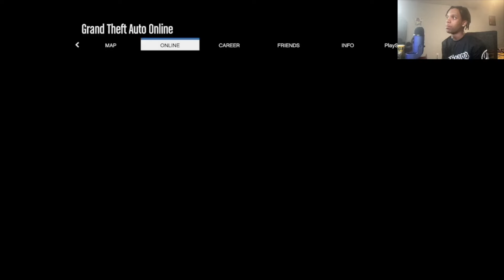I made every Tyrhard in the lobby scared of me after they seen how skill I really was (GTA5ONLINE) ￼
Entertainment only